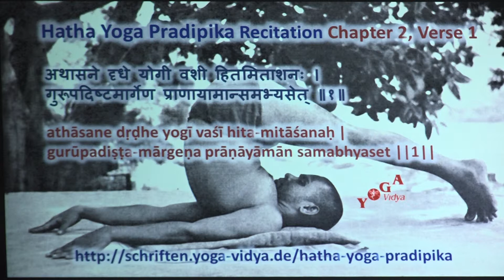HYP II 1 Hatha Yoga Pradipika Recitation Chapter 2 Verse 1